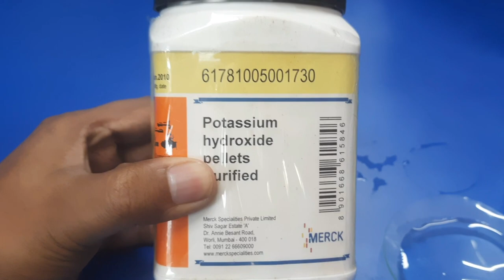Mounting of Cycloid and Ctenoid scales of Fish|| Zoology|| Comparative anatomy|| Practical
This video is just for educational demonstration purposes.
* Cycloid scales are large, thin, and round or oval in shape, and they exhibit growth rings. *Ctenoid scales resemble cycloid scales but have comblike teeth on their overlapping.